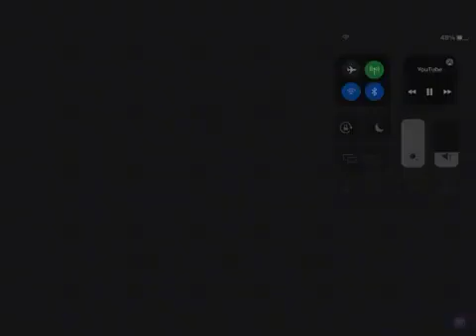Shaftesbury Logo (2007)